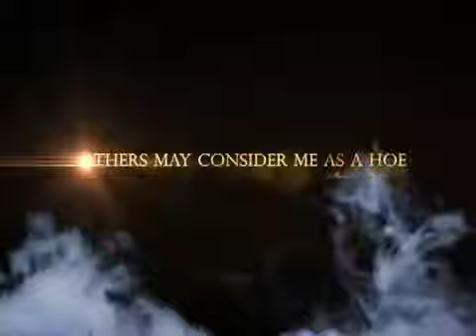'The Hottest Summer Ever Known' {TRAILER}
Summer DeVyne Lewis is a bitter, sexy siren who finds love and adventure in wielding women's most powerful weapon to avenge her death ridden childhood. After a mysterious dream followed by a visit to the doctor, her life changes drastically. She begins to use her beauty to dominate her victims. She's heartless... She's flawless... She's dangerous.